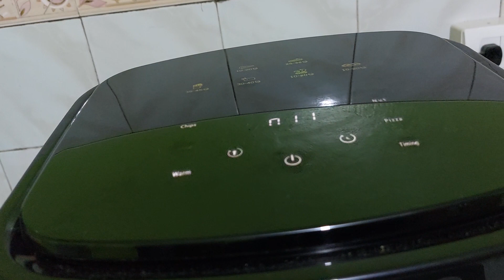DADDY COOKS FOR DINNER|| CHICKEN IS YUMMY WITH COKE